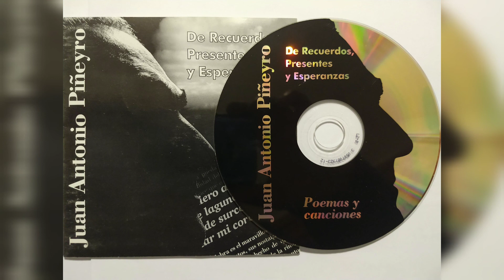Álbum "DE RECUERDOS, PRESENTES Y ESPERANZAS" (2005) // 8 - Porque quiero a mi pueblo (Melincué)